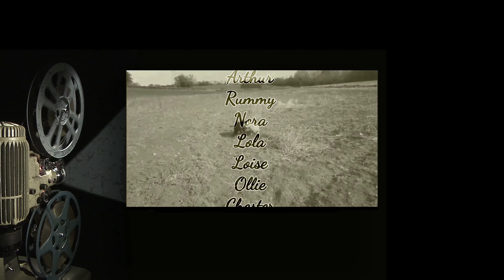Friday 23/12/2022 Full 4K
Arthur, Rummy, Nora, Chester, Mildred, Godfrey, Ollie, Lola and Loise